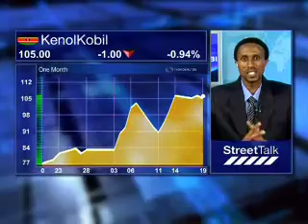19 May - Kenyan Markets - Samuel Wachira - Drummond Investment Bank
Eleni Giokos speaks to Samuel Wachira, GM of Drummond Investment Bank, looking at: Safaricom and Equity Bank joining up; Expected reaction from Zain and Bharti; Equity Bank sign 4 billion shilling loan with China Dev Bank; National Bank earnings.